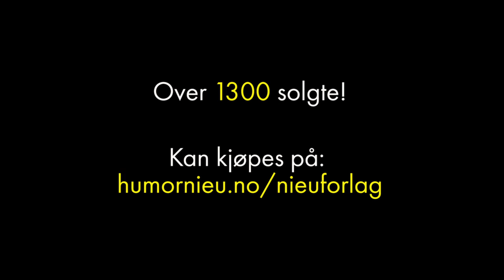Vegar leser fra bok #2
Vegar Tryggeseid leser fra boken "Historien om Norge: År 10 000 f.Kr. til 2019 – De vanskelige årene". Over 1300 solgte, kjøp den her